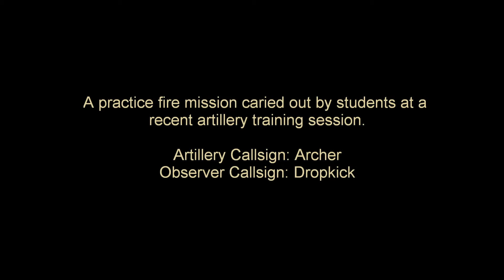United Operations - Practice Fire Mission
At a recent artillery training session students had the opportunity to learn the basics of gunnery on the M119 105mm light gun or the basics involved in observing artillery fire.

This video shows an attendee, there to learn forward observing, making a practice call for fire from a single gun manned by attendees who had been learning the basics of artillery gunnery.